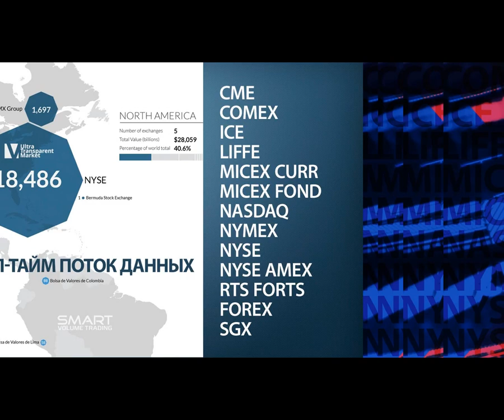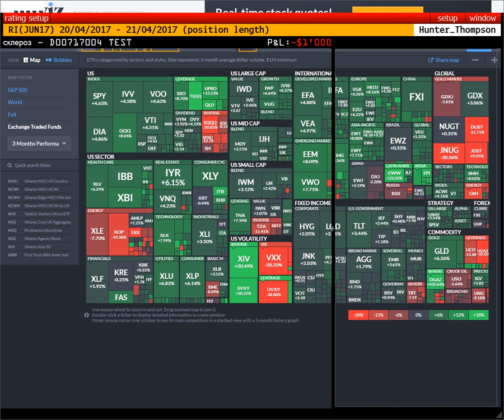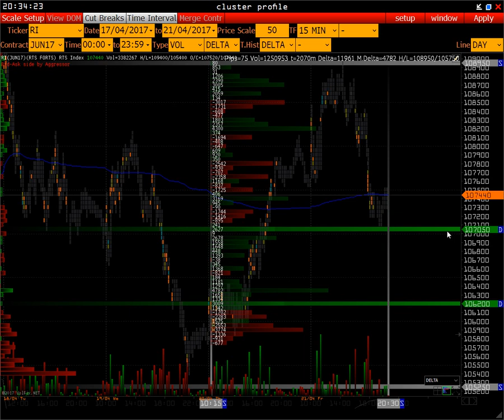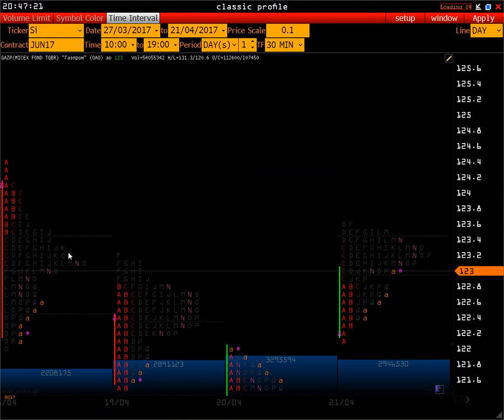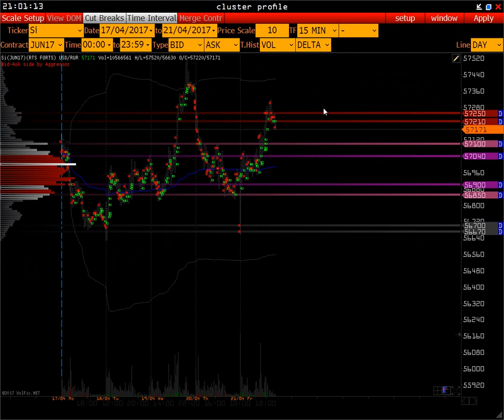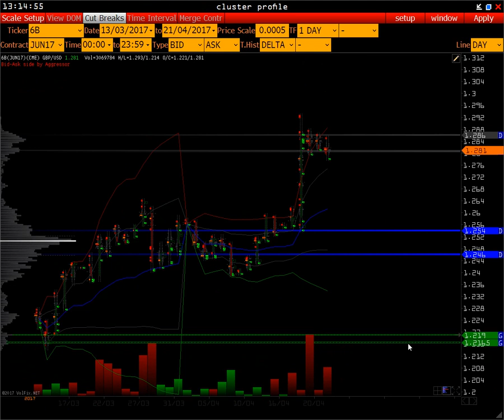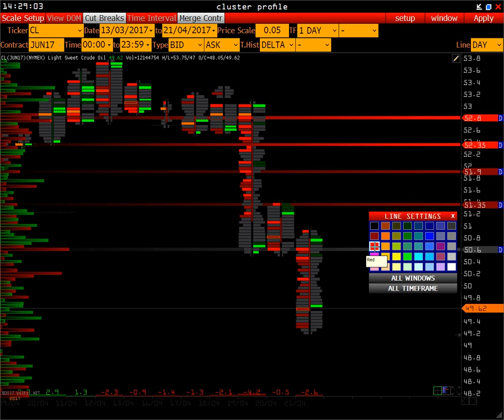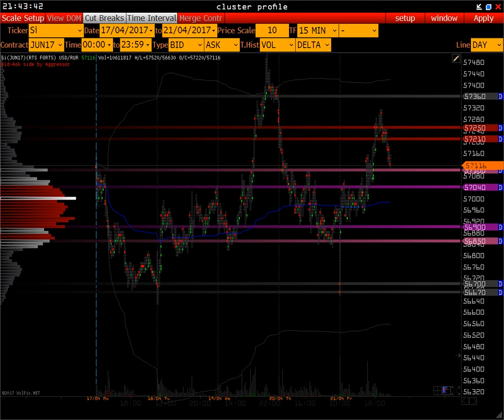Wall St. Online || есть стратегия святой грааль или нет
Навигация по видео для просмотра с нужной минуты:
RTS
СБЕРБАНК
ГАЗПРОМ
РУБЛЬ
USD/RUR+SPOT
EURO
GBP/USD
US DOLLAR INDEX
GOLD
LIGHT & CRUDE OIL
S&P 500